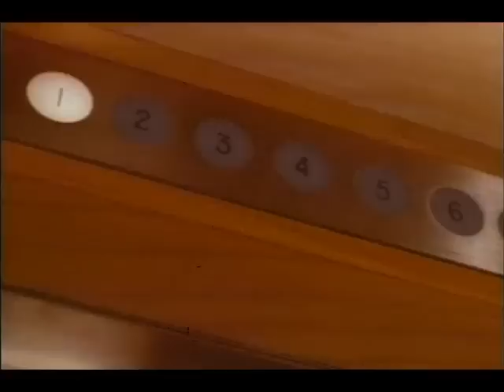Basic Instinct 1992 movie trailer